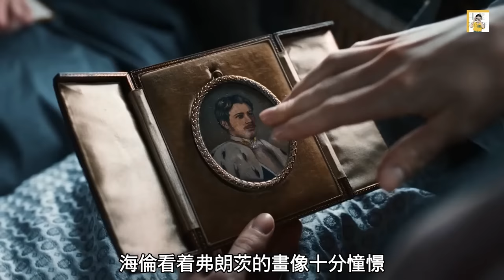壹口氣看完《茜茜皇後》：被稱爲歐洲第壹美人，嫁入皇室卻開啓了悲慘壹生【半盏流年影】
《茜茜皇後》第壹季是壹部由弗洛裏安·科森、凱特琳·葛蓓執導，黛芙姆·林瑙、菲利普·弗洛桑出演的電視劇。在19 世紀的奧地利，熱情叛逆的茜茜與皇帝弗朗茲·約瑟夫墜入愛河，同時還要應對維也納宮廷的脅迫、陰謀和權力鬥爭。